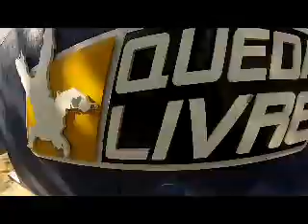Salto de Paraquedas da Juliana na Queda Livre Paraquedismo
Data: 21/10/2012

Passageiro: Juliana

Instrutor: Boi

Local:

Centro Nacional de Paraquedismo em Boituva

Informações sobre a Queda Livre Paraquedismo:

A Queda Livre Paraquedismo é uma escola de paraquedismo certificada pela CBPq e localizada
no
Centro Nacional de Paraquedismo em Boituva. Com mais de de 20.000 (vinte mil) saltos de
paraquedas realizados, a
Queda Livre é a melhor opção para quem deseja saltar de paraquedas com total segurança.
Venha curtir esta emoção!